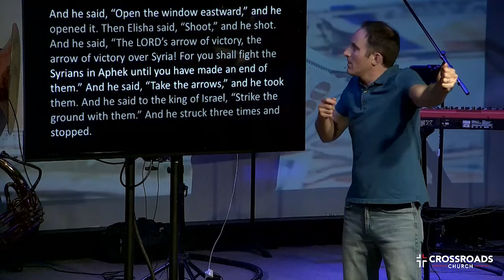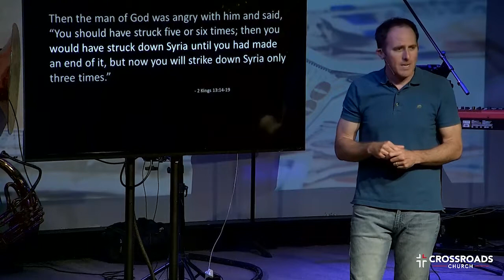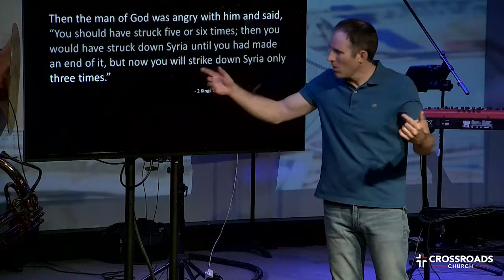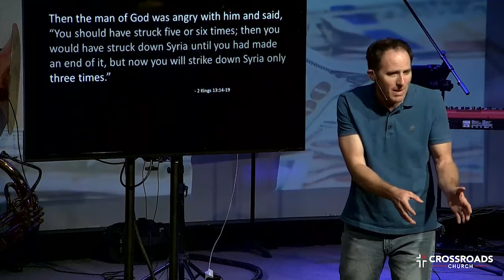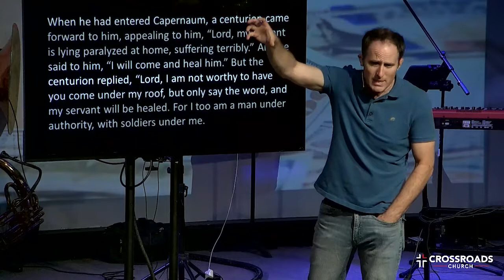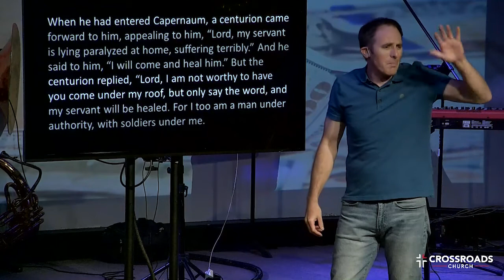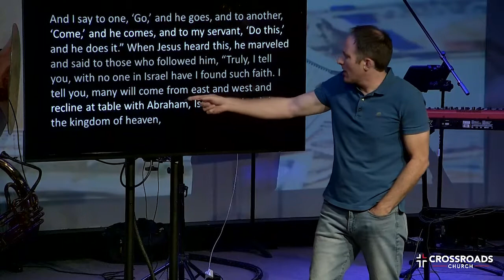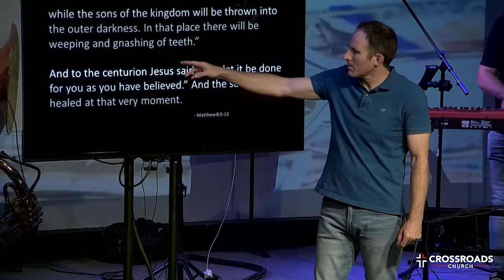Inflation - Part 2 - Inflate Your Faith - Joel Malm